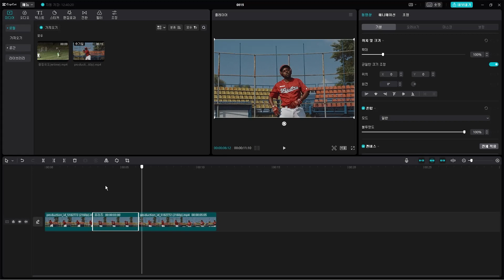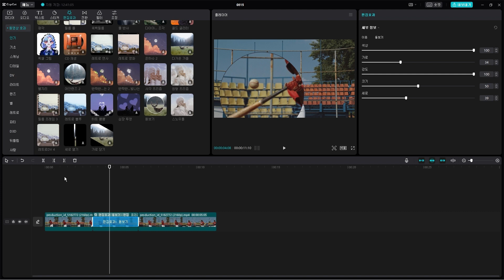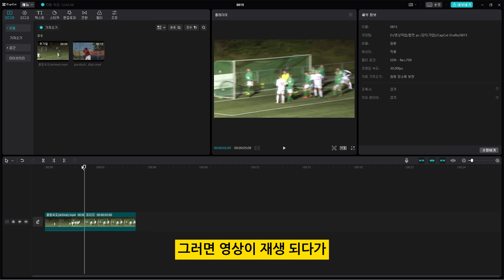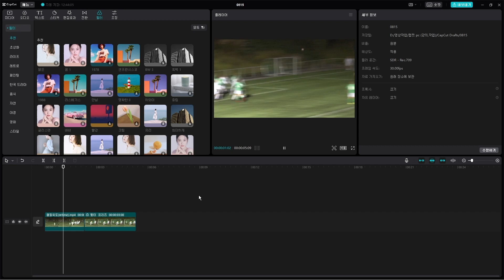캡컷 pc에서 프리즈(freeze) 기능을 활용하는 방법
강의 문의

캡컷 pc 에서 프리즈 기능을 활용하는 방법입니다.
프리즈 기능은 영상에서 원하는 부분을
이미지로 만드는 기능인데 이를 이용하면
한국에서  예전에 유행했던 시트콤의
엔딩처럼 만들 수가 있습니다.